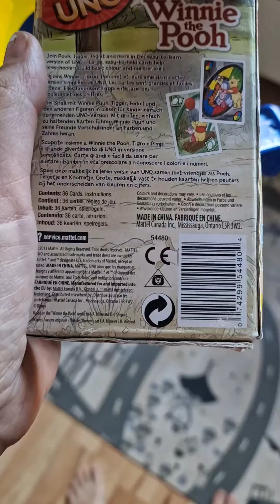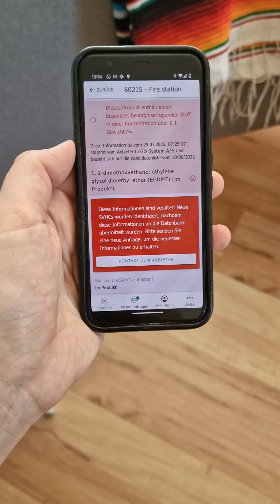Second Hand Spielzeug solltet ihr nicht immer kaufen